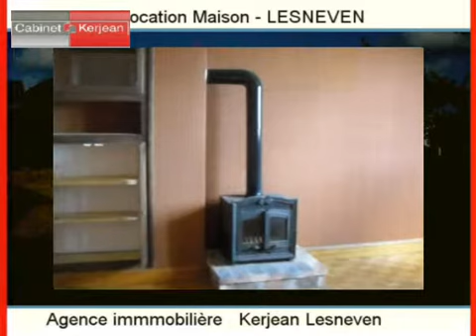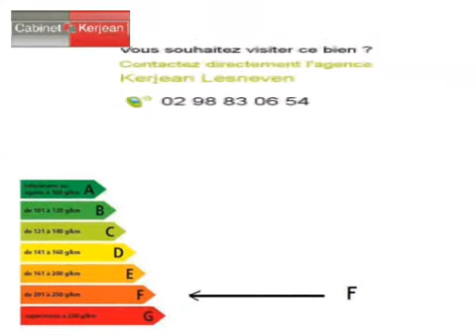Location Maison LESNEVEN 29260 - 100 m2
Cliquez sur ce lien pour en savoir plus (prix, contacts)

A louer à LESNEVEN une maison de 100 m2.

Annonce immobilière : Location Maison LESNEVEN 29260 Finistère